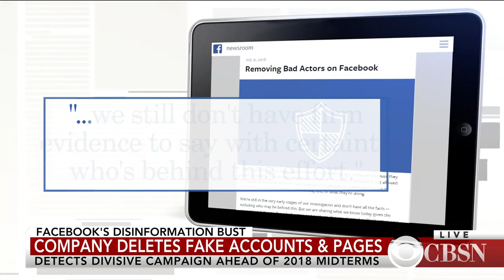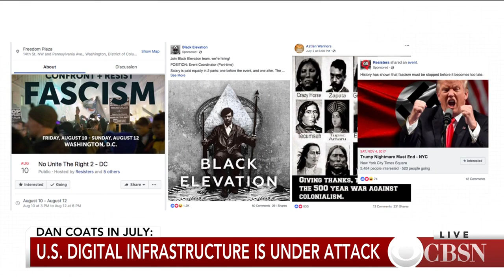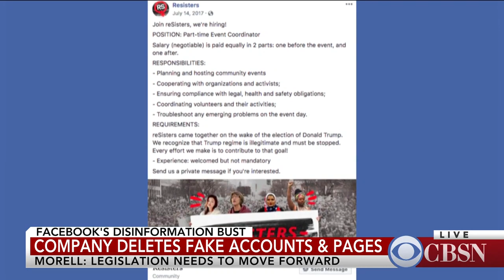Former CIA leader on disinformation on Facebook and how U.S. should respond to Russian interferen…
Facebook announced on Tuesday it had removed 32 pages and accounts that sought to create political, racial and social divisions in the United States. CBS News senior national security contributor and former acting and deputy CIA director Michael Morell says the U.S. needs to defend itself with legislation and broad retaliatory sanctions aimed at crippling the Russian economy.